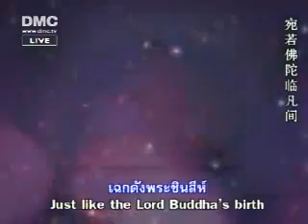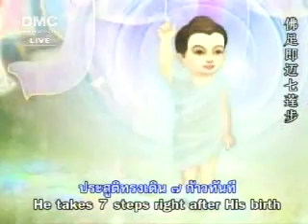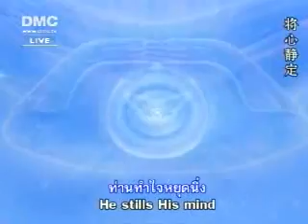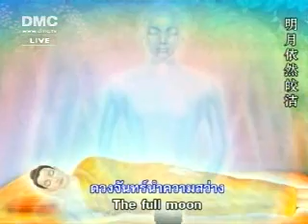เพลง วิสาขบูชา Vesak Day (Sub. 中文 Eng)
On Vesak Day, Buddhists all over the world commemorate events of significance to Buddhists of all traditions: The birth, enlightenment and the passing away of Gautama Buddha. As Buddhism spread from India it was assimilated into many foreign cultures, and consequently Vesak is celebrated in many different ways all over the world.

วันวิสาขบูชา หรือ วิศาขบูชา เป็นวันสำคัญวันหนึ่งในพุทธศาสนา ย่อมาจาก "วิสาขปูรณมีบูชา" แปลว่า "การบูชาในวันเพ็ญเดือนวิสาขะ" อันเป็นเดือนที่สองตามปฏิทินของอินเดีย ตรงกับวันเพ็ญ เดือน 6 ตามปฏิทินจันทรคติของไทย (มักจะตรงกับเดือนพฤษภาคม หรือมิถุนายน)

---ความสำคัญ---
วันวิสาขบูชา เป็นวันคล้ายวันประสูติ ตรัสรู้ และปรินิพพานขององค์สมเด็จพระสัมมาสัมพุทธเจ้า ซึ่งตรงกับวันเพ็ญเดือนวิสาขะ ตรงกันทั้ง 3 คราว

เจ้าชายสิทธัตถะ ประสูติที่พระราชอุทยานลุมพินีวัน ระหว่างกรุงกบิลพัสดุ์กับเทวทหะ เมื่อเช้าวันศุกร์ ขึ้น 15 ค่ำ เดือน 6 ปีจอ ก่อนพุทธศักราช 80 ปี
เจ้าชายสิทธัตถะตรัสรู้ เป็นพระพุทธเจ้าเมื่อพระชนมายุ 35 พรรษา ณ ใต้ร่มไม้ศรีมหาโพธิ์ ฝั่งแม่น้ำเนรัญชรา ตำบลอุรุเวลาเสนานิคม ในตอนเช้ามืดวันพุธ ขึ้น 15 ค่ำ เดือน 6 ปีระกา ก่อนพุทธศักราช 45 ปี หลังจากออกผนวชได้ 6 ปี ปัจจุบันสถานที่ตรัสรู้แห่งนี้เรียกว่า พุทธคยา เป็นตำบลหนึ่งของเมืองคยา แห่งรัฐพิหารของอินเดีย
หลังจากตรัสรู้แล้ว ได้ประกาศพระศาสนา และโปรดเวไนยสัตว์เป็นเวลา 45 ปี พระชนมายุได้ 80 พรรษา ก็เสด็จดับขันธปรินิพพาน เมื่อวันอังคาร ขึ้น 15 ค่ำ เดือน 6 ปีมะเส็ง ณ สาลวโนทยาน ของมัลลกษัตริย์ เมืองกุสินารา แคว้นมัลละ (ปัจจุบันอยู่ในเมือง กุสีนคระ แคว้นอุตตรประเทศ ประเทศอินเดีย)
ในวันสำคัญนี้ ชาวพุทธทั่วโลกมักจัดพิธีทำบุญใหญ่ นอกจากถือศีลฟังธรรมแล้ว ยังปล่อยนกปล่อยปลา และเวียนเทียนรอบพระอุโบสถในตอนค่ำด้วย

องค์การสหประชาชาติกำหนดให้ วันวิสาขบูชา เป็นวันสำคัญสากลของโลก โดยการเสนอของประเทศศรีลังกา และมีมติเป็นเอกฉันท์ในที่ประชุมสมัชชาสหประชาชาติ เมื่อวันที่ 15 ธันวาคม 2542

--เนื้อเพลง วิสาขบูชา---
บทพูด... "ดวงจันทร์ในคืนวันเพ็ญ
โคจรไปในอากาศ
สว่างกว่าหมู่ดาว
ด้วยกำลังแห่งรัศมี
เฉกดังพระชินสีห์
เมื่อทรงอุบัติในโลก
รุ่งโรจน์กว่าสัตว์ทั้งมวล"

วิสาขบูชา...วิสาขบูชา
วิสาขบูชา...เป็นวันประสูติ ตรัสรู้ ปรินิพพาน
วิสาขบูชา...เป็นวันพระสัมมาสัมพุทธเจ้า
วิสาขบูชา...
เป็นวันประสูติ
ประสูติวันเพ็ญเดือนหก
วิสาขปุณณมี
จุติจากดุสิตบุรี
ประสูติทรงเดิน ๗ ก้าวทันที
พระมหาบุรุษ ผู้เปี่ยมบารมี
ได้เปล่งอาสภิวาจา
บทพูด... "เรานั้นเป็นผู้เลิศ
ประเสริฐที่สุดในโลก
นี่คือชาติสุดท้าย
ภพใหม่ของเรา ไม่มี"

เป็นวันตรัสรู้
เพ็ญวันวิสาขมาส
ทรงตั้งจิตอธิษฐาน
ตราบใดยังไม่บรรลุธรรม
พระสัพพัญญุตญาณ
แม้เลือด และเนื้อในกาย
เหือดแห้งหายไป จะไม่ลุกจากบัลลังก์
บทพูด... "มัชฌิมาปฏิปทา
ท่านทำใจหยุดนิ่ง
ดำดิ่งสู่กลางของกลาง
ได้ตรัสรู้ธรรม
เป็นพระสัมมาสัมพุทธเจ้า"

เป็นวันปรินิพพาน
ดวงจันทร์นำความสว่าง
เจิดจ้าในท้องนภา
องค์พระศาสดา
ส่องธรรม สว่างกลางใจ
ก่อนจะปรินิพพาน
ท่านทรงประทานปัจฉิมโอวาท
บทพูด... "สังขารของเราไม่เที่ยง
เสื่อมสิ้นเป็นธรรมดา
พวกเธออย่าได้ประมาท
รีบหาที่พึ่งแก่ตน"

วันประสูติ
วันตรัสรู้
วันปรินิพพาน